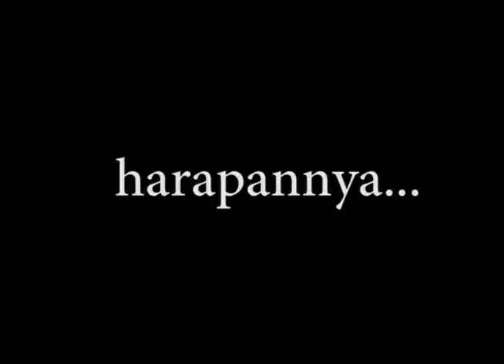PoA LKMM Nasional 2018 | Muhammad Ridho - Universitas Palangka Raya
[PoA LKMM Nasional 2018]

Latihan Kepemimpinan Manajemen Mahasiswa Nasional 2018 adalah kegiatan yang dilaksanakan oleh Bidang Leadership Development. Kegiatan ini hadir sebagai wadah pengkaderan tingkat nasional yang telah menjadi program tahunan dari ISMKI yang melibatkan seluruh Mahasiswa Kedokteran Indonesia dimana ilmu dan cakupan bahasan didalamnya akan dikelola secara professional dan diharapkan mampu
mencetak kader-kader calon pemimpin bangsa.

Setelah mengikuti kegiatan ini, para peserta di harapkan dapat melaksanakan Plan of Action(PoA). PoA yang dilaksanakan tahun ini yaitu “Turai Rafflesia on Yotube”, dimana peserta kegiatan ini dapat menjelaskan kembali materi terbaik yang mereka dapatkan selama kegiatan melalui video dengan durasi maksimal 10 menit. PoA ini diharapkan dapat memberikan kebermanfaatan yang luas dan merupakan implementasi dari seluruh proses pembelajaran yang didapat selama kegiatan berlangsung.
Berikut kami tampilkan Video PoA dari Peserta LKMM Nasional ISMKI 2018.